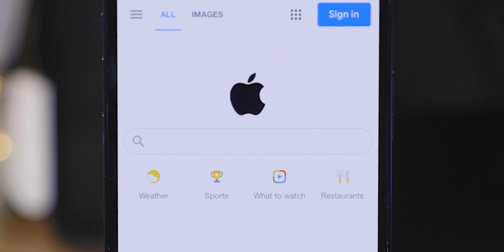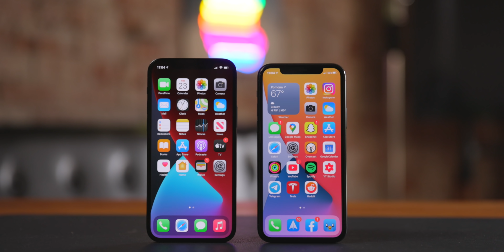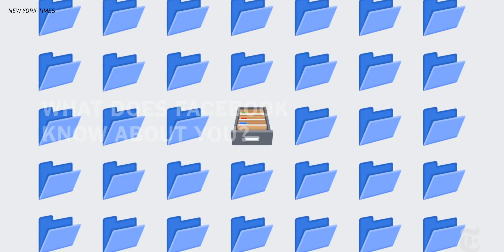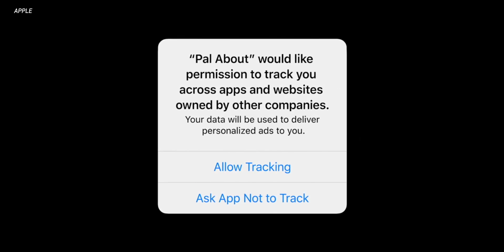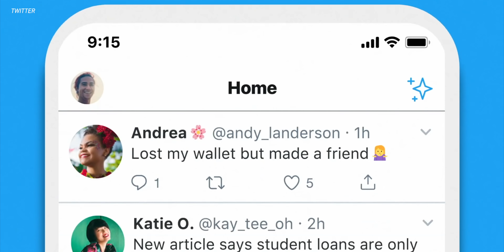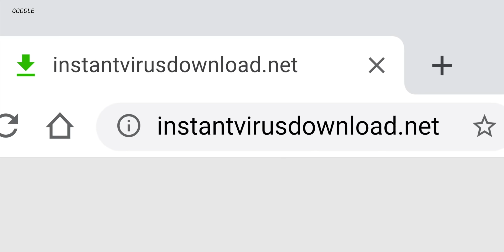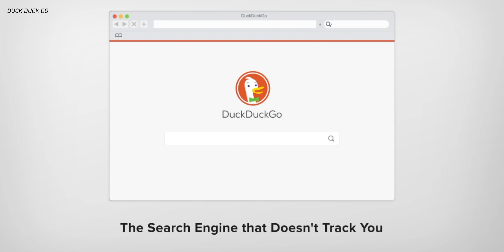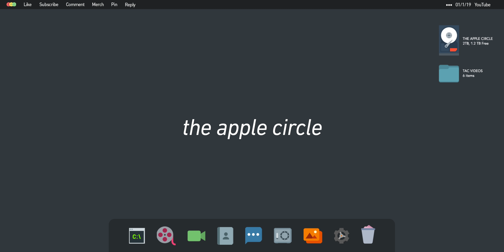iPhone 13: Apple ENDS Google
Apple is doubling down on Privacy this year, which means the fruit company is going up against Facebook, Instagram, Google, and other giants in 2021. This could have huge implications for the upcoming iPhone 13 and iOS 15. Let's break down how Apple could change the world in 2021.

Apple vs Google and Apple vs Facebook!